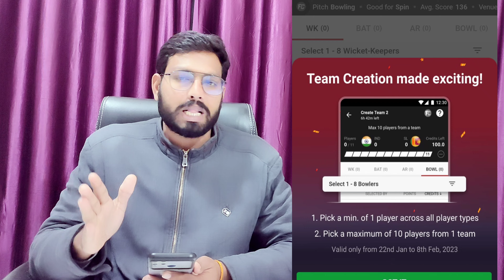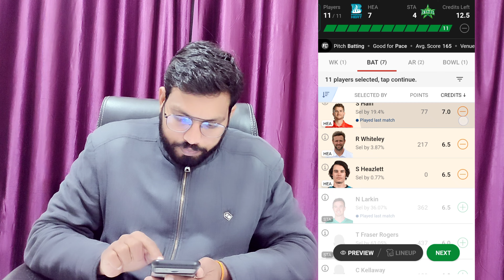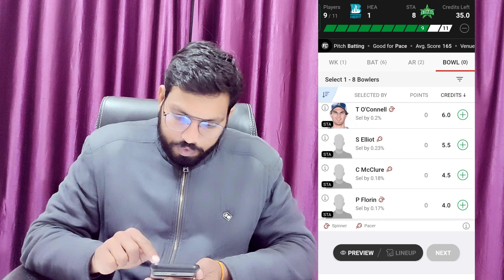DREAM 11 NEW RULES || DREAM 11 UPDATE || DREAM 11 BIG CHANGES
dream 11 new rules
dream 11 gl team
dream 11 tricks and tips
dream11
dream 11 trick